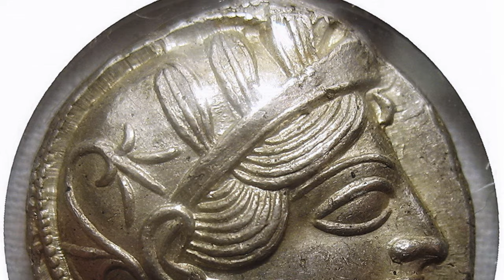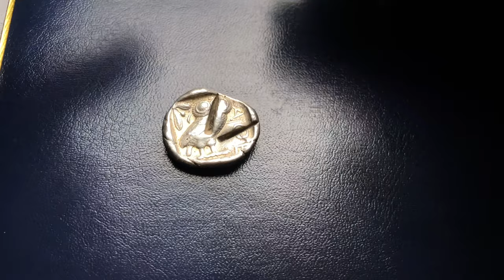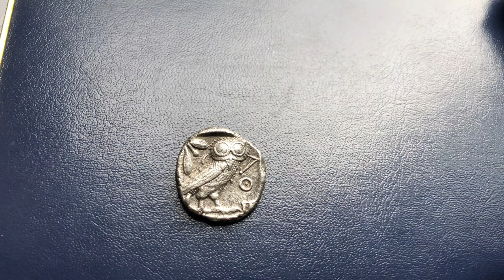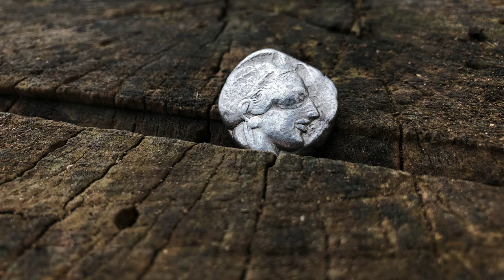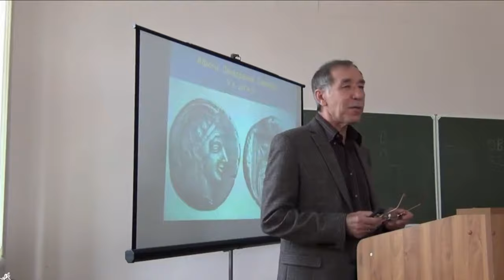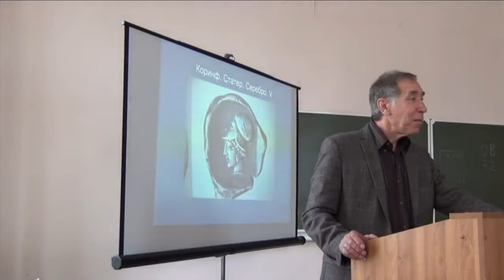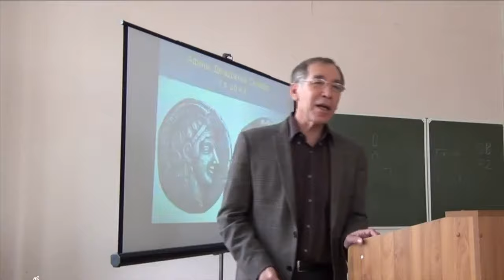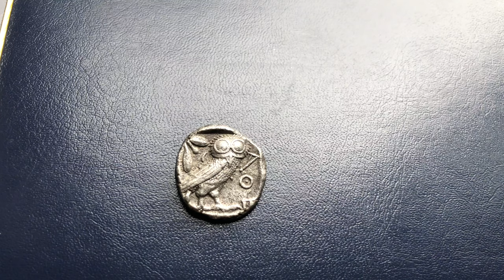Ценная монета на торгах. Такую НЕ найти на БАРАХОЛКЕ!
Друзья, в этом видео хочу показать вам интересную монету
Тетрадрахма Аттика, Афины